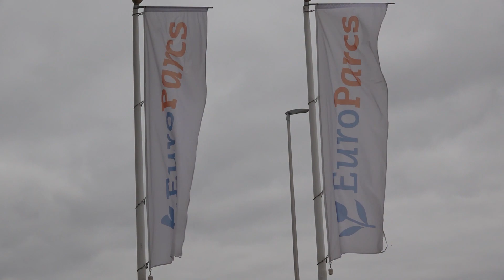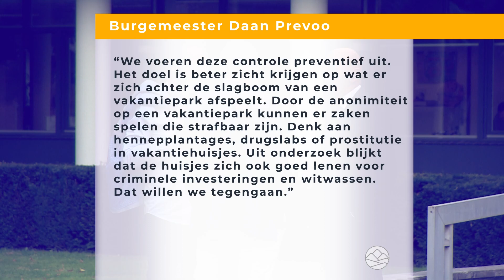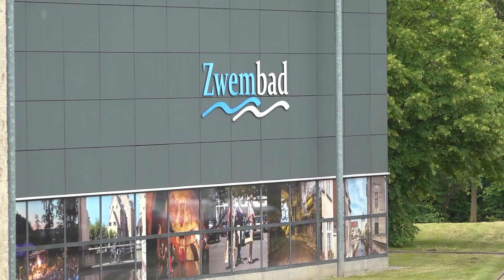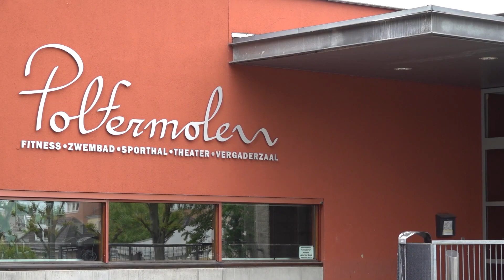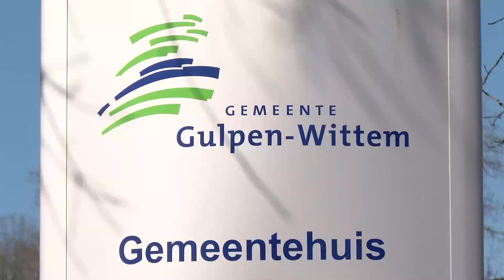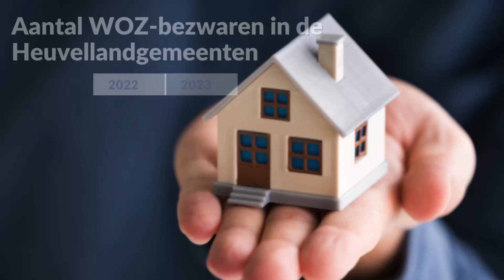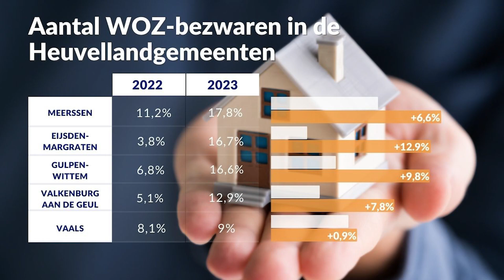Weekoverzicht Valkenburg week 11-2024